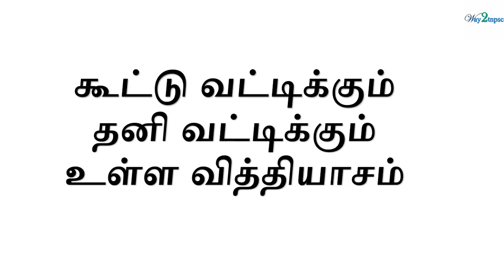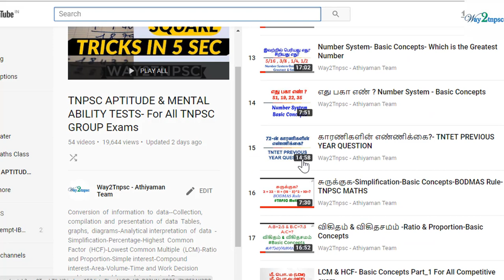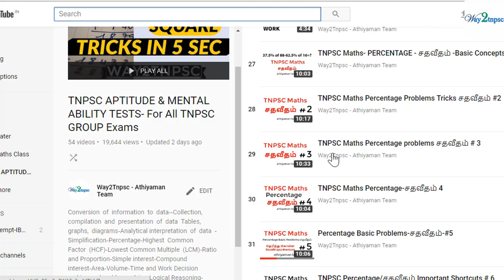TNPSC Maths-Shortcut-Compound interest-கூட்டு வட்டிக்கும் தனி வட்டிக்கும் உள்ள வித்தியாசம்-#3